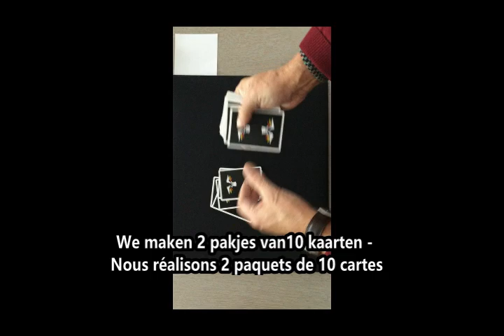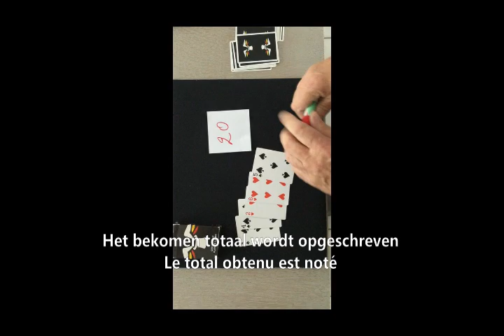Het juiste getal (voorspelling)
Speciaal voor BMF